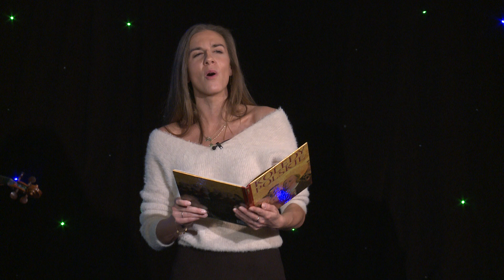Wesołych Świąt dla wszystkich subskrybentów i sympatyków kanału SGGW SCIENCE!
Klaudia Kulik - pracownik naukowo-dydaktyczny oraz doktorantka Katedry Żywności Funkcjonalnej i Ekologicznej w Instytucie Nauk o Żywieniu Człowieka, pasjonatka nauki i śpiewania. Jak sama mówi: "Dwie pasje to dwa światy, które spotykają się we mnie, równoważąc wzajemnie - muzyka to dotknięcie nieba, a nauka to dotknięcie ziemi. Zawsze to dotknięcie Piękna".

Natalia Żebrowska - absolwentka Wydziału Nauk o Żywieniu Człowieka i Konsumpcji (obecnie Wydział Żywienia Człowieka) . Z pasją nie tylko do jedzenia, ale również do muzyki. Jeśli ktoś zapyta ją, w jaki sposób w ogóle łączą się te dwa tematy jej życia, odpowiada: "Zarówno dzięki jedzeniu jak i muzyce można sprawiać ludziom przyjemność".